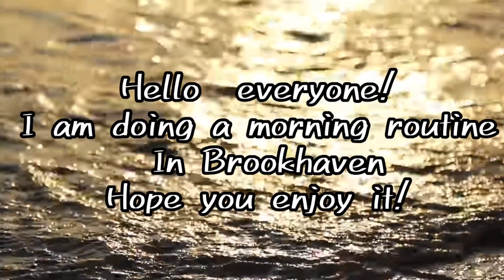My morning routine in Brookhaven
heloooo✌
Roblox user:aura_playes123
Display name:Auraplayz
Sub count💗
580
tags✨
as always 😛
AND
Love youuuu auras
baiiiii ✨